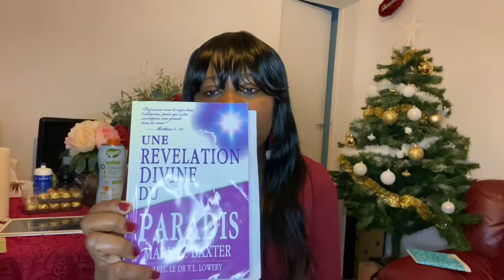LA PUISSANCE DE LA PRIÈRE,LA PUISSANCE DE DIEU DANS MA VIE:UN PORTE-FEUILLE VOLÉ ET RETROUVÉ WAHOUU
À bientôt